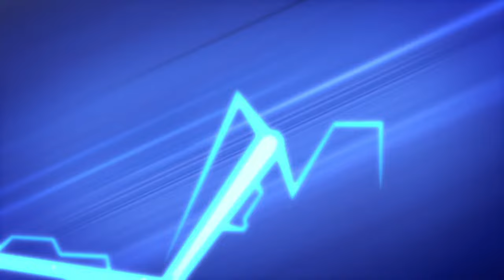Here Come The PJ Riders | PJ Masks LIVE 24/7 🔴 | Kids Cartoon | Video for Kids